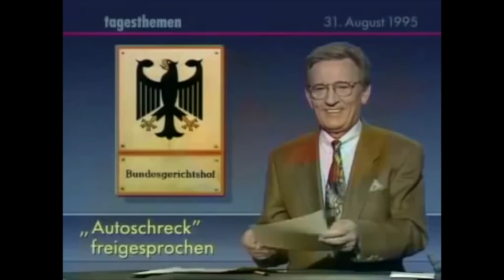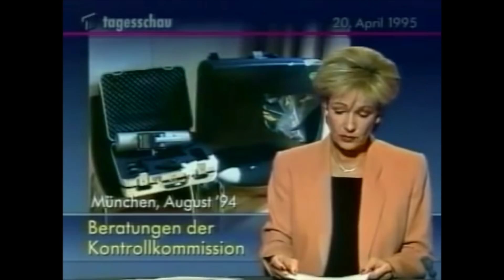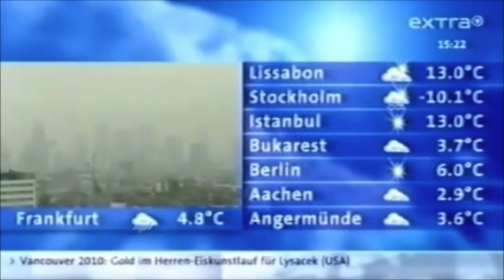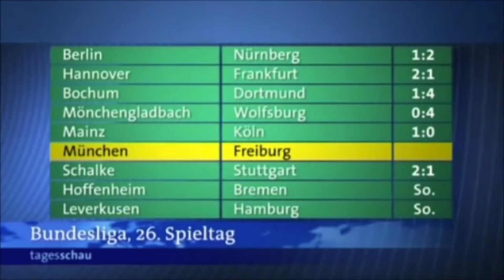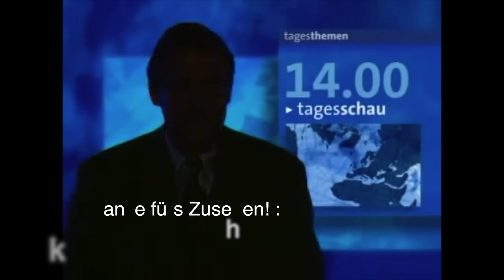Tagesschau - PANNEN - XXL Compilation (20 min.) | Best-of | HD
Simply the Best! - Die besten Pannen (/TV-Pannen - Best-of) aus über 60 Jahren 'Tagesschau'. -Viel Spaß! :)

Zusatzinfos zu den Links: Am 5.April 2014 verkündete 'Wetten, dass..?'-Moderator Markus Lanz, am Ende der Ausgabe aus Offenburg, die Einstellung der ZDF-Unterhaltungsshow Ende 2014. 'Wetten, dass..?' feiert 2014 sein 33-jähriges Jubiläum.

Weiters findest Du uns auch bei Facebook - wir freuen uns natürlich auch dort über ein Like!

- Vielen Dank!